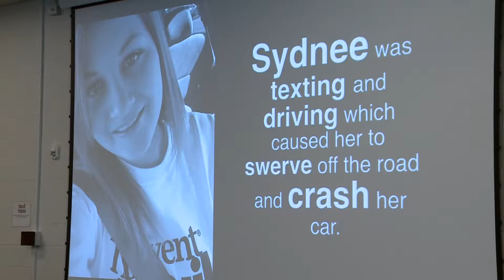Is the Ohio distracted driving law working? We take a look at the impacts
Last April, a law addressing distracted driving and cell phone usage behind the wheel was enacted in Ohio, making distracted driving a primary offense. For the first six months, drivers who were pulled over on their cell phones were given a warning and educated on the new law.

According to the law, it is now illegal to “use or hold a cell phone or electronic device in your hand, lap, or other parts of the body while driving on Ohio roads,” according to the Ohio Department of Transportation. However, drivers may use hands-free devices, such as an earpiece or Bluetooth connection, and may also use speaker phone.

Drivers may use their phones in emergency situations, at a red light, or when holding the phone directly up to their ear. Essentially, anything that requires more than a single touch or swipe of the phone is illegal.

The new law also allows law enforcement to pull a driver over and issue a citation for simply seeing a driver use their phone illegally.

According to the Ohio State Highway Patrol (OSHP), from 2019 through 2023, distracted driving was a factor in 55,857 crashes in Ohio. Those crashes resulted in 185 deaths. Over the past five years, Cuyahoga County has had the highest number of distracted driving crashes statewide with 5,321.

However, with the implementation of this law, OSHP says last year, Ohio saw the fewest number of distracted driving-related deaths over the past five years with 28.